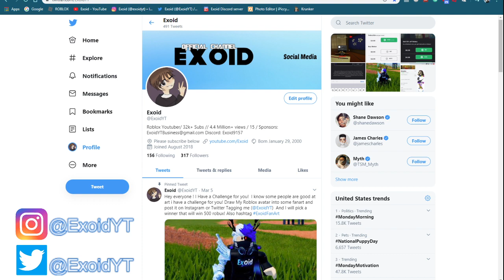*NEW* MAD CITY CODES! *MARCH 2020* ALL WORKING [Roblox]